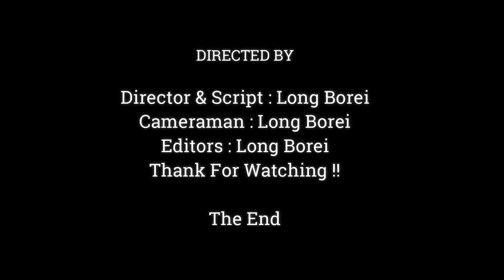Very Sleepy.!!Young Mother Anita Love & Try A Good Taking Care New Baby Even If Poor Experience,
Dear all Value Visitor, This Videos We Want To Show You About , Very Sleepy.!!Young Mother Monkey Anita Love & Try A Good Taking Care New Baby Even If Poor Experience,